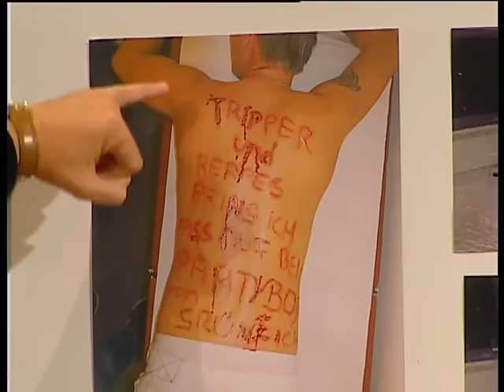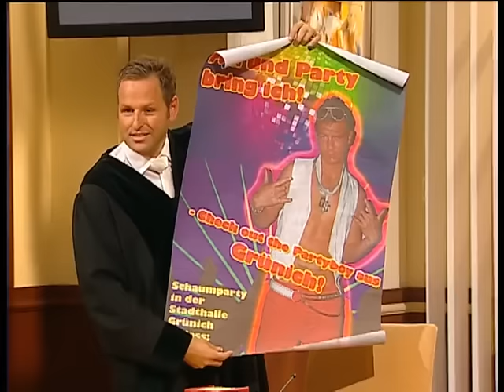HOLD meets Paul den Partyboy: Größte Lachnummer im Gerichtssaal? | 1/2 | Richter Alexander Hold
Ab 12 Jahren | Partystar Paul Franske wird von den Frauen angehimmelt. Als die 19-jährige Christina Porst ihn nun auf einer Schaumparty trifft, gibt sie sich ihm blind vor Liebe hin. Doch da Paul nur an Sex interessiert ist, lässt er sie danach einfach fallen.

2001 übernahm er die Moderation der Sat.1-Gerichtsshow "Richter Alexander Hold".